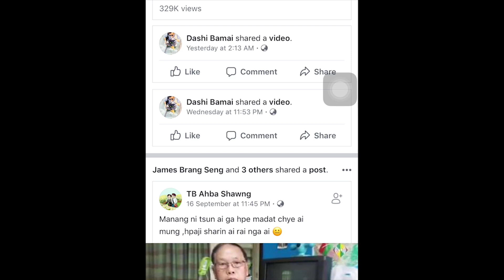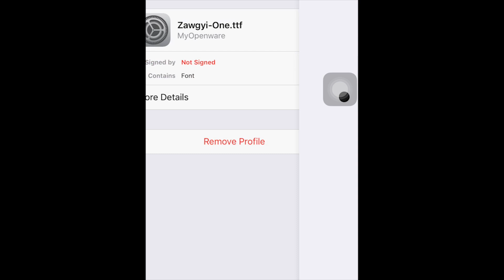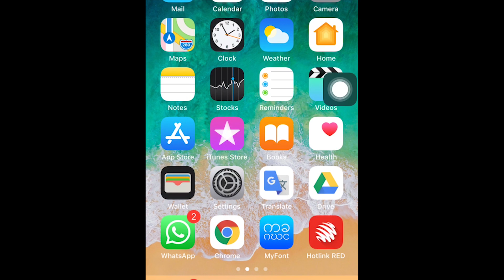How fix Myanmar font problem in iOS 12.0 in iPhone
I mean RESTART